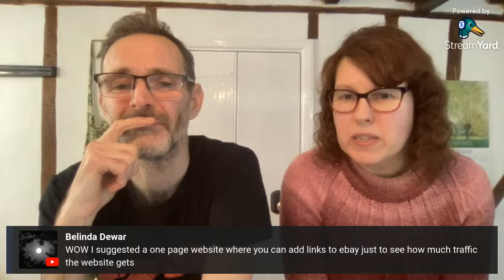How we REALLY feel about ebay...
Below are links to products we use in our business: (Affiliate Links - we get a small comission if you buy through these links as we are part of the Amazon associates programme)